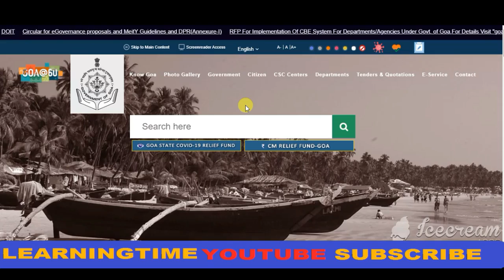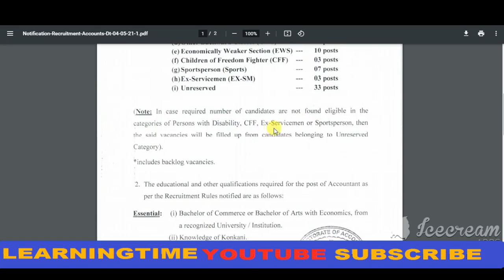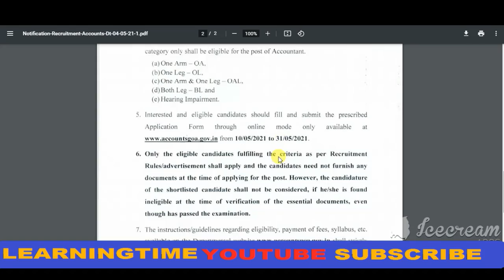Goa Accounts Department Recruitment 2021 | Goa Accounts Department Vacancy 2021 |Goa Accounts Bharti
Goa Accounts Department Recruitment 2021 | Goa Accounts Department Vacancy 2021 |Goa Accounts Bharti 2021

Goa Accounts Department Recruitment 2021: Directorate of Accounts, Government of Goa has a released a notification for the post of Accountant on official website - goa.gov.in. Eligible and interested candidates can apply for Goa Accountant Recruitment on official website accountsgoa.gov.in from 10 May 2021. The last date for registration is 31 May 2021.

A total of 109 vacancies are available under the Common Accounts Cadre of the Directorate of Accounts through Direct Recruitment. Candidates seeking to apply should have Bachelor’s Degree in Commerce. More details such as age limit, salary, vacancy-break up are give below.